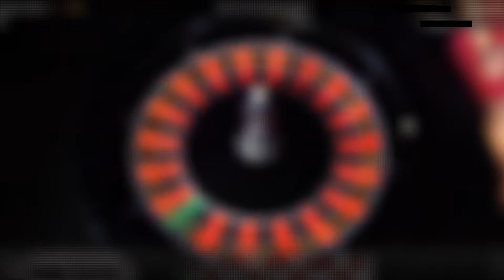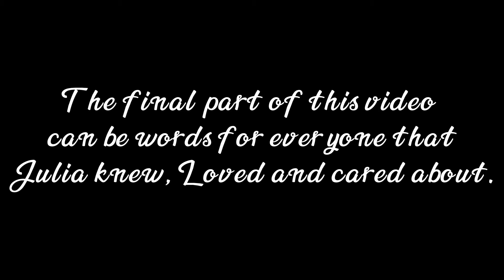Clips of Julia at the casino | roulette sessions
It was a pleasure sharing the fun times, laughter, stories, You learning me Russian words😂😄and us sending silly videos.

I enjoyed every moment.

Can’t believe you’re gone

Fuck… I miss You😔😭😭

I’ll always remember You!❤️

Rest…We will meet again🕊🤍